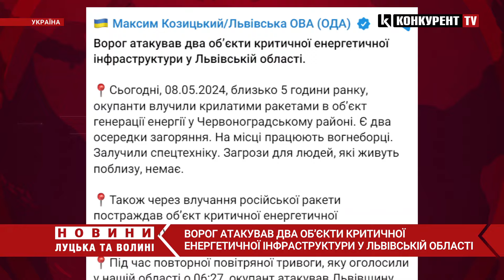❗️❗️ДЕТАЛІ атаки по Львівщині: ворог ПОЦІЛИВ по двох об’єктах ЕНЕРГЕТИЧНОЇ інфраструктури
8 травня близько 5 години ранку окупанти атакували Львівщину. Як повідомляє голова ОВА Максим Козицький, окупанти влучили крилатими ракетами в обʼєкт генерації енергії у Червоноградському районі.